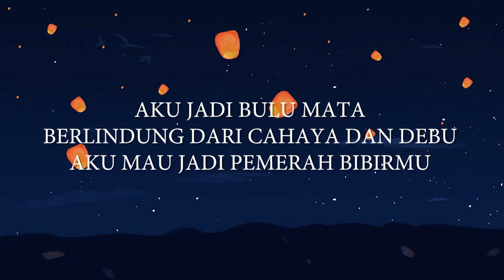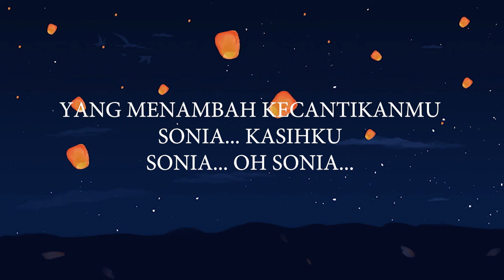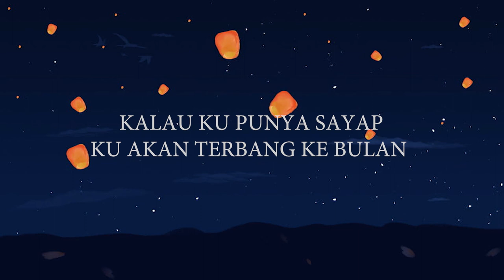SALIM ALIWAJI - SONIA (Cover Abiem Ngesti) LIRIK VIDEO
Silahkan like dan comment untuk Lirik Video selanjutnya.